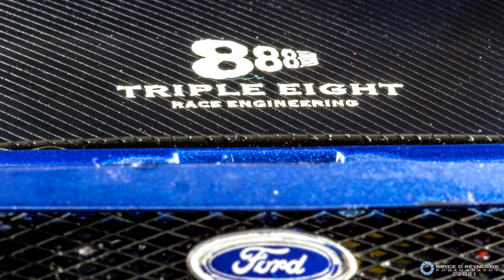1:18 Classic Carlectables 2005 Ford Falcon (BA) #888 Craig Lowndes Showcase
Showcase / Slideshow: 2005 V8 Supercars #888 Triple Eight Race Engineering Ford Falcon (BA), driven by Craig Lowndes. 1/18 scale by Classic Carlectables.

Music is "Callista" from Need For Speed: High Stakes.

Gear used:
Canon EOS 7D MKII + mix of Canon lenses.
Rotary display stand by AUTOart.

0:00 - Rotary Display Stand
1:02 - Photography Slideshow